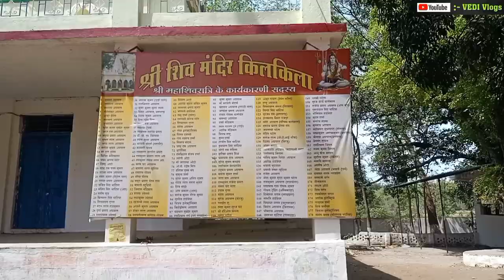Kilkila Mandir Pathalgaon || Kilkila Shiv Mandir Pathalgaon || Kilkila Dam || Kilkila Mandir History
Channel For Shyari ( Desi Alfaz ) :-

JAI HIND 🇮🇳

Ram Ram 🙏